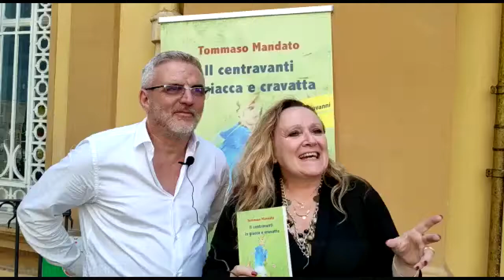Presentazione libro Il centravanti in giacca e cravatta